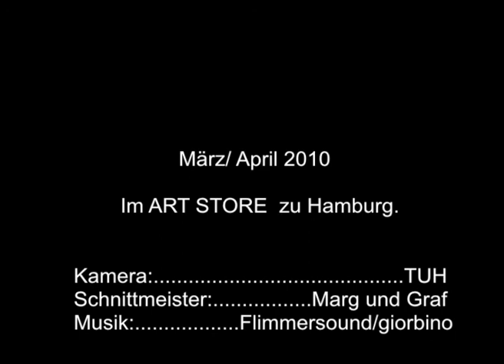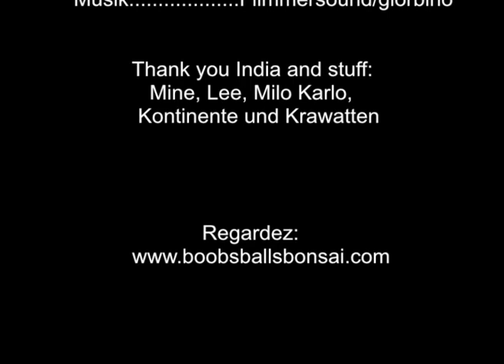TUH-Epilog.mov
EPILOG: ein schöner und rhythmischer Kunstfilm, a nice + funky artsy movie, un film tres belle de l'art, comme ca peinture, un spectaculo maximo grande per il arte moderna, pittura, but very, very sexy de la maestro Tennessee Ulysses Hemjeoltmanns fecit a.d. 2010